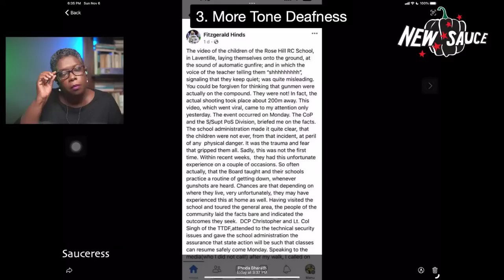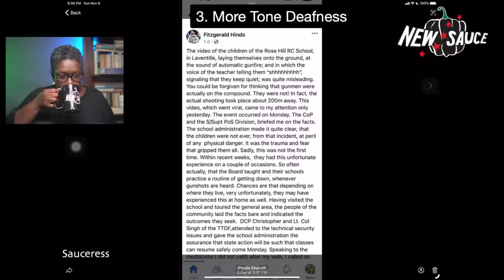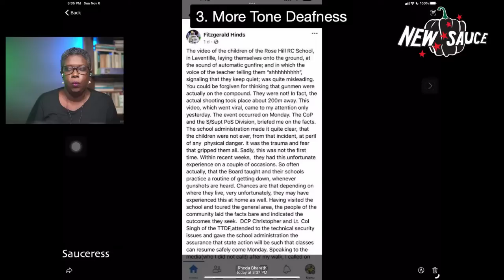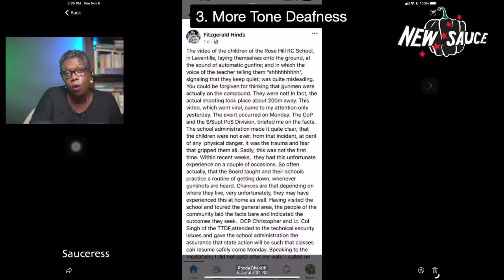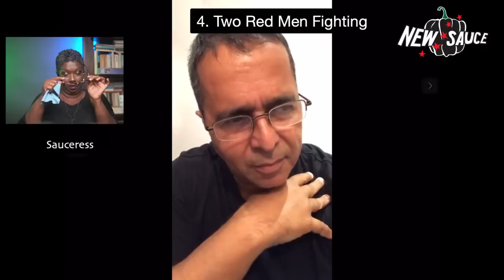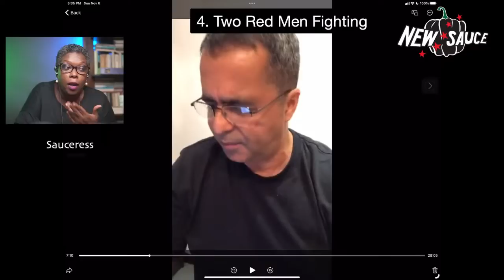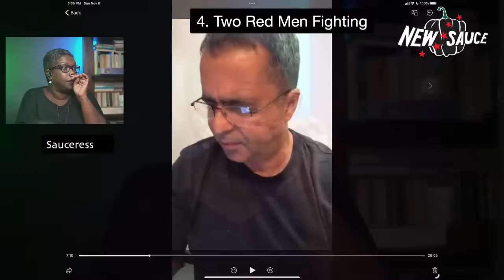S7 E6: FUL Fall Out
Let's look at how a loose gun policy can lead to murders with legal guns, the upsurge in gun-related crimes and communities in crisis. Plus, the weekly news round-up.